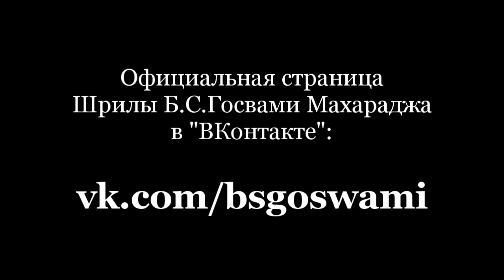Изменить точку зрения на свою судьбу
Шрила Б.С.Госвами Махарадж. Москва, Кисельный 14 апреля 2005 год

short video (обновление каждый день)
(пн. ср. пт. в 17.00 по Москве)

Содержание:
00:15 - Изменить точку зрения восприятия окружающего мира.
01:30 - Изменение восприятия от соприкосновения с преданностью.
03:20 - Наша карма, судьба тоже меняется от соприкосновения с вайшнавом.
06:15 - Нас беспокоит наш мир.
08:30 - Развитие кармических реакций, нашей судьбы.
10:20 - Сознание Кришны сжигает кармические семена.
13:25 - Десант Кришны.
17:27 - Вера позволит нам за всеми событиями в нашей судьбе увидеть дружескую руку Кришны.